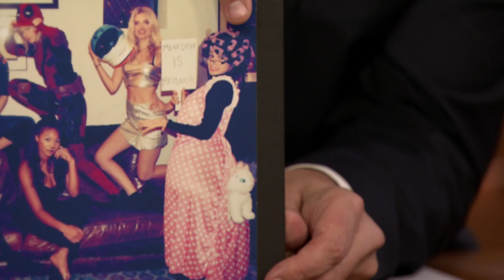Camila Cabello Had the Least Sexiest Costume at Taylor Swift's Halloween Party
Camila Cabello talks about walking into Taylor Swift's Halloween party as a fat grandma in a room full of sexy costumed models and her grandma's obsession with her single "Havana."